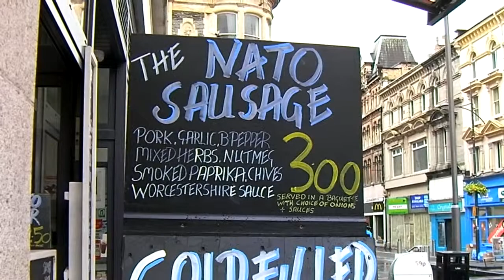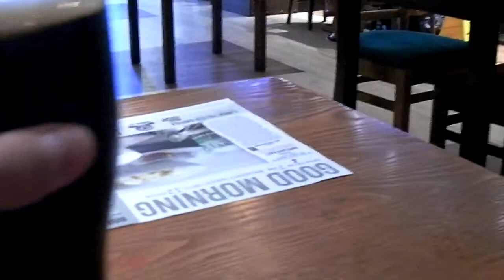Back to February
August 2014, rain, Bedwas, Newport, Coffee, Perry, Wheat, Stout, Ale, Chips and more Ale.